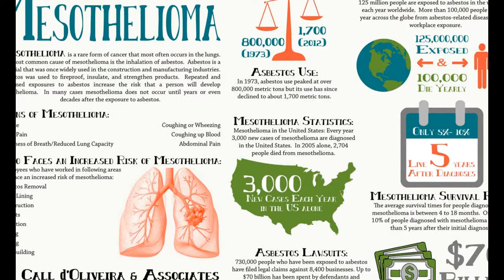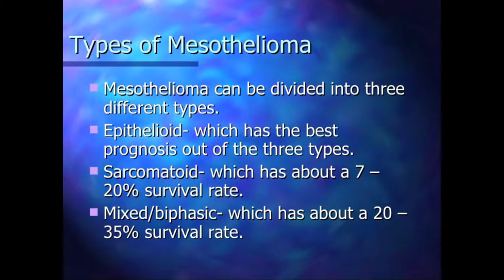Mesothelioma Law Firm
Mesothelioma Law Firm Find Asbestos Law Firms Asbestos Mesothelioma Lawyer - FindLaw Lawyers Directory Mesothelioma Lawyer - Choosing the Best Asbestos Attorney Mesothelioma Lawyer | Find the Best Asbestos Attorneys.